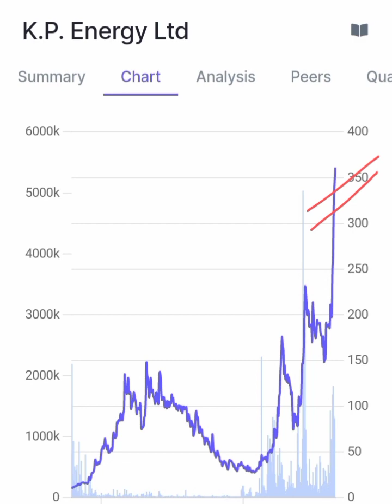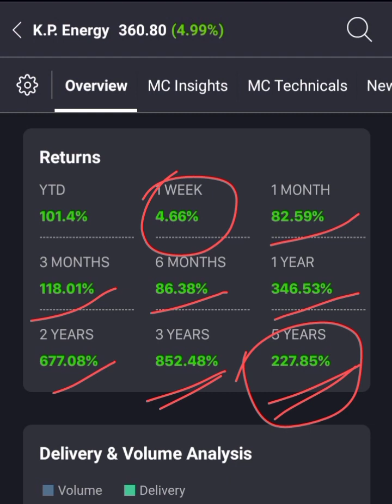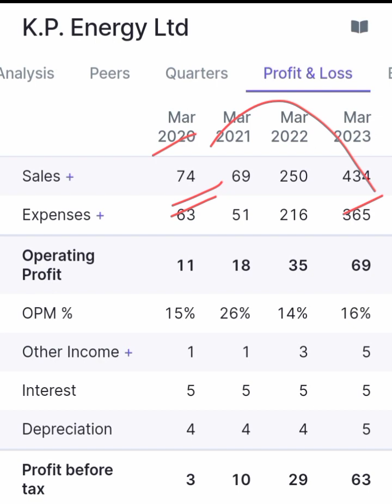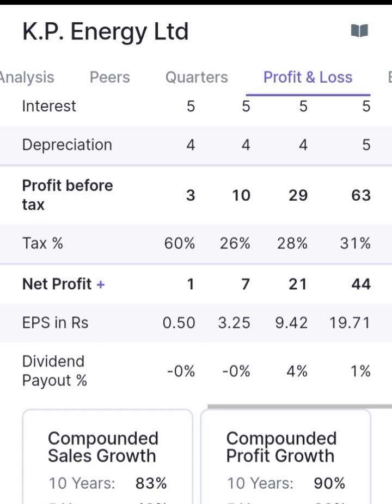kp energy 🟢 kp energy share 🟢 Financial Guru Pro